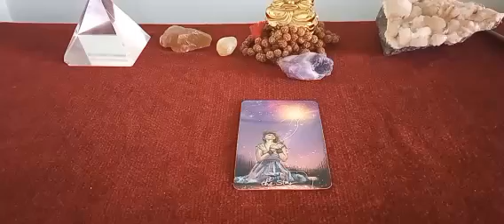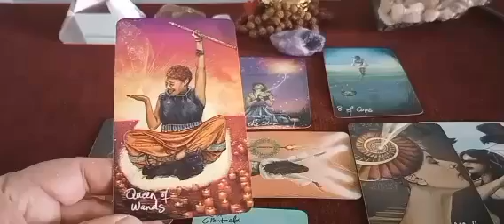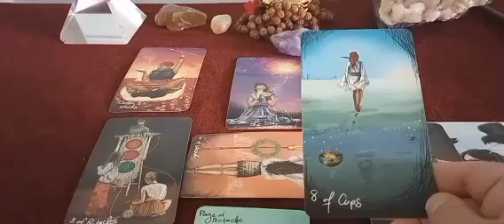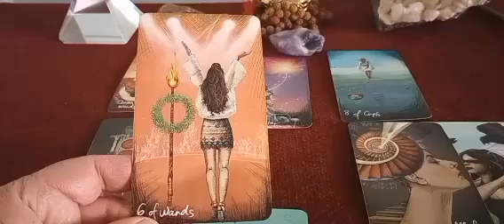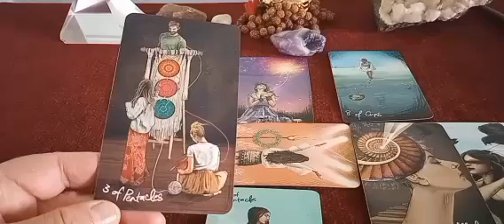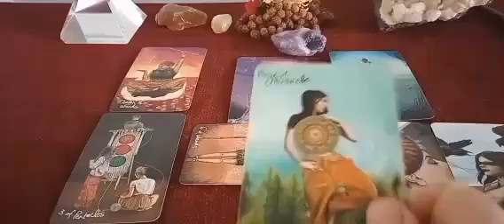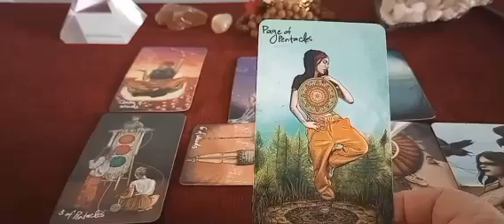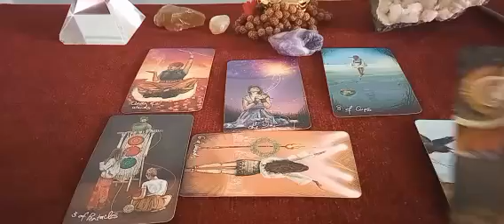Sagittarius April 2024: Wish Upon the Star! ⭐